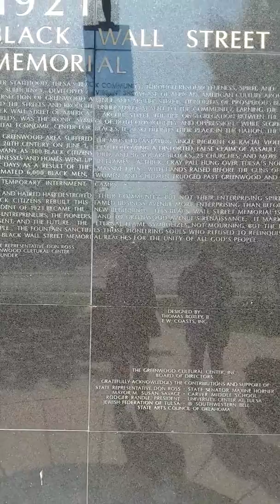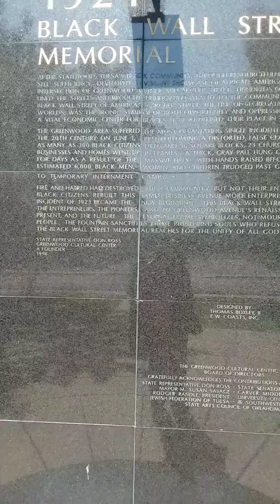Black Wall Street Memorial